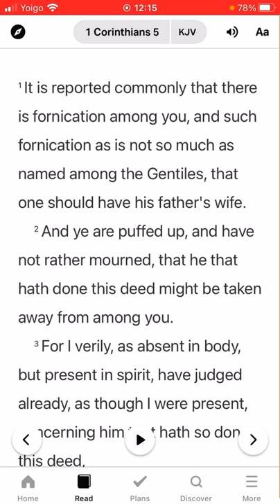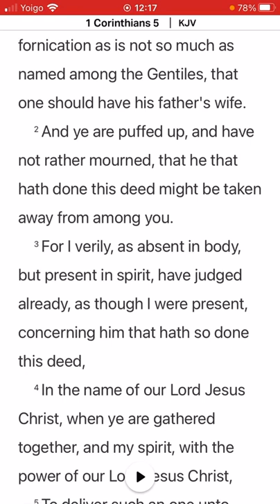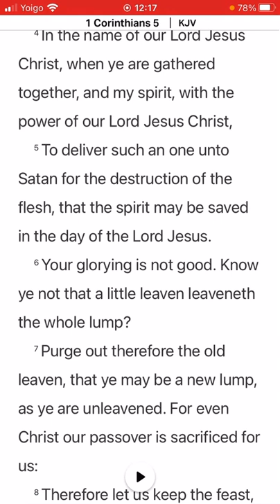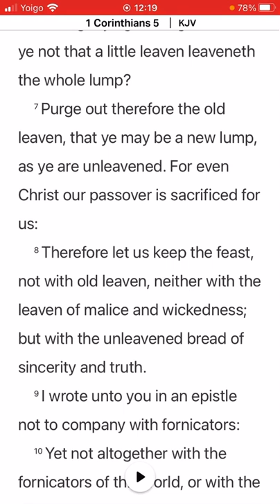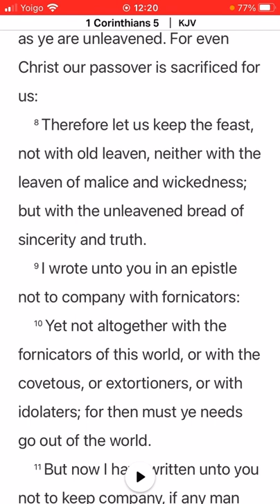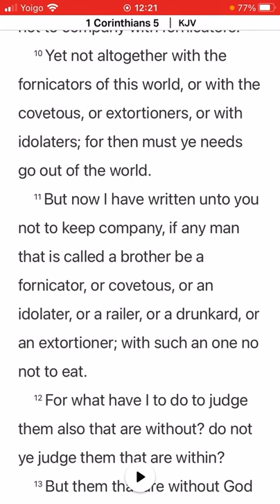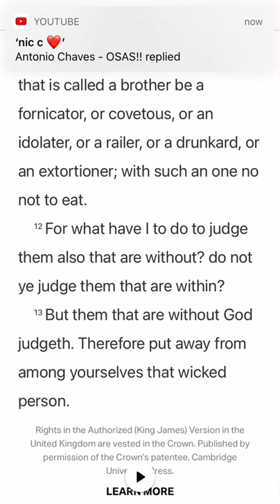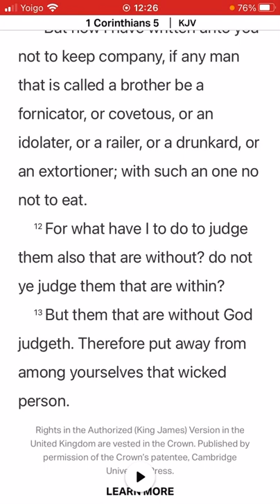Dealing with spiritual fornication